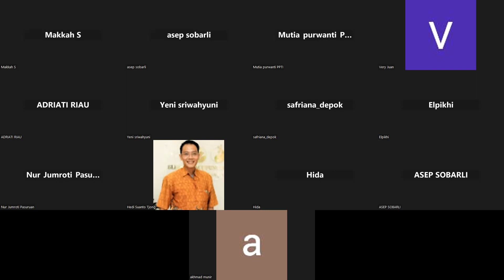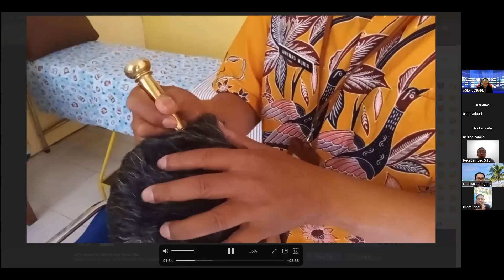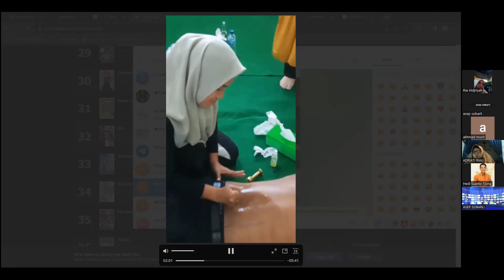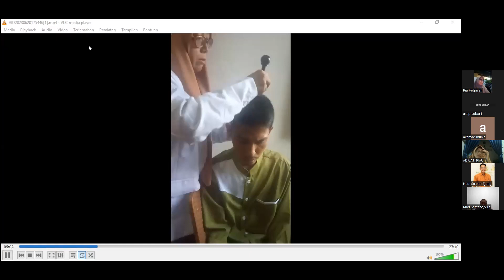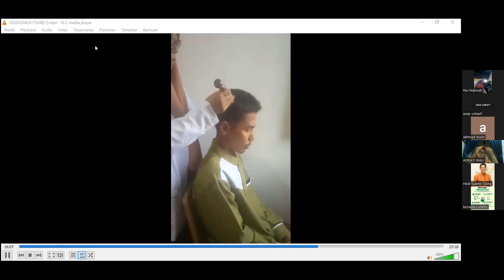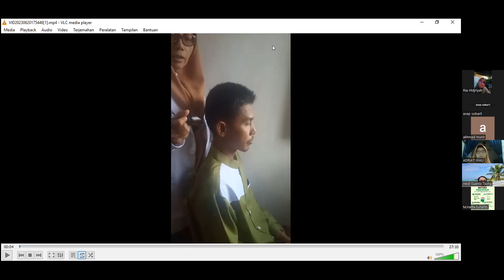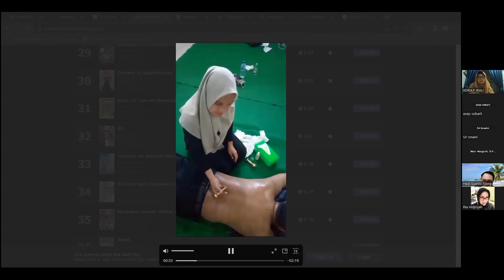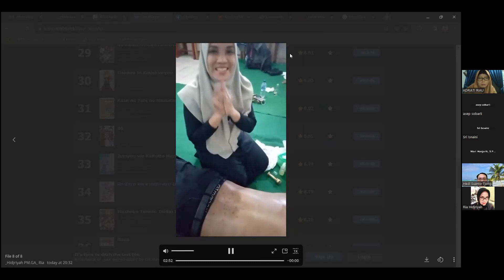ELPIKHI TV ZOOM D.1 GEL.5 DOSEN : HEDI SUANTO TJONG.S.IKom MATERI TUINA CHUZHEN, 20-6-2023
ELPIKHI TV  ZOOM D.1 CLASS PENGHUSADA GEL.5  DOSEN : HEDI SUANTO TJONG.S.IKom  MATERI TUINA CHUZHEN, SELASA 20 JUNI 2023